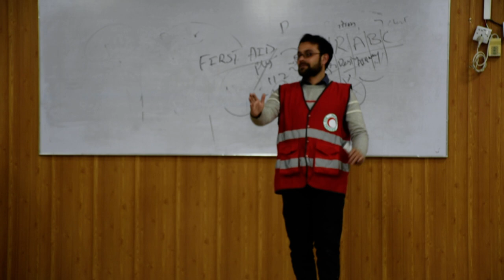Self Defence Couse for MAle & Female